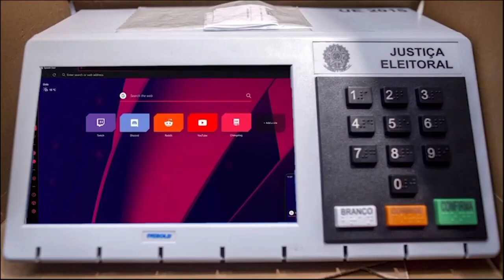RESENHA SOBRE YOUTUBERS E NEGÓCIOS...